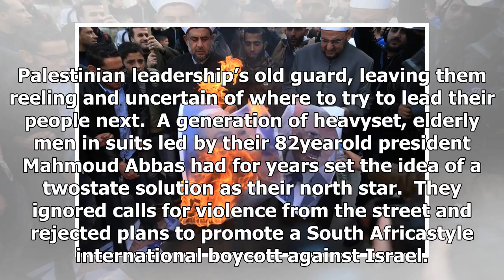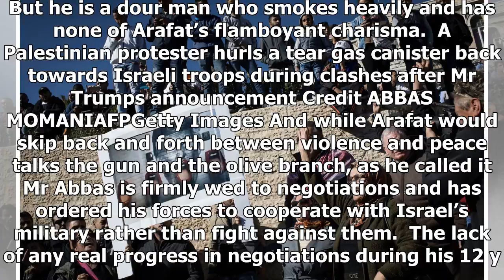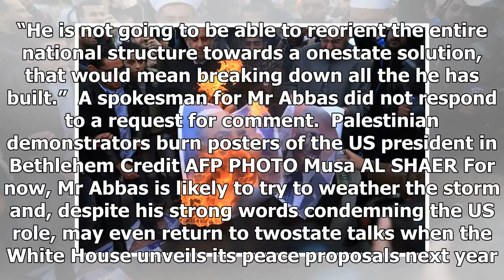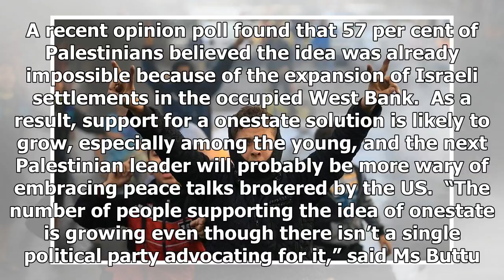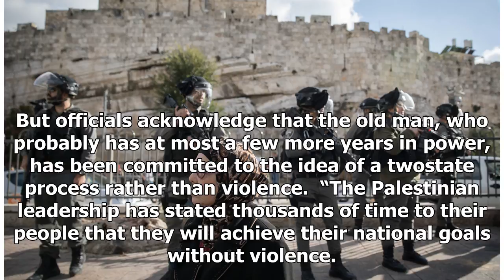World News - The decision shatters the old guard Palestinian jerusalem Trumps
World News - World News - The decision shatters the old guard Palestinian jerusalem Trumps

Palestinian President Mahmoud Abbas has clung to a position of nonviolence and negotiations but was left humiliated by Mr Trumps decision on Jerusalem Credit REUTERSMohammad Hamed For more than 20 years, Saeb Erekat, the Palestinian’s chief peace negotiator, has chased the dream of a twostate solution and the hope of an independent Palestinian state. He followed it to the White House under four different US presidents, haggled over it in secret and public negotiations with hard faced Israeli neg...